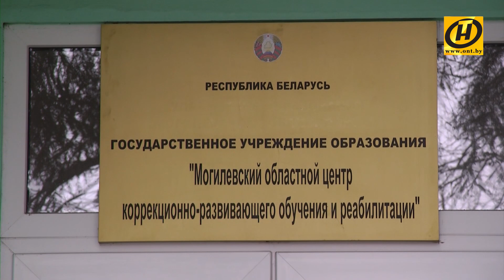Помощь детям с врождёнными патологиями: в Беларуси работают 28 центров раннего вмешательства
До трёх лет еще вполне можно помочь вернуться к нормальной жизни детям с врождёнными патологиями центральной нервной системы, нарушениями функций движения и речи, считают эксперты: очередным напоминанием об этом стал Международный день инвалидов, который отмечается сегодня.  Таким пациентам в белорусских медучреждениях помогают постоянно, теперь уже – и комплексно. В Могилёвской областной детской больнице работает ресурсный центр раннего вмешательства.  Под контролем неврологов, инструкторов лечебной физкультуры, дефектологов пациенты произносят первые слова и делают первые шаги. По проекту ЮНИСЕФ и правительства России в Беларуси уже появились 28 таких центров. В Могилёвской области их пять. Работают они не только при больницах.  В областном центре коррекционно-развивающего обучения и реабилитации тоже занимаются с пациентами по принципу раннего вмешательства. Сейчас здесь 30 детей с инвалидностью, у которых появился шанс восстановиться и в будущем ходить в обычные детские сады да школы.